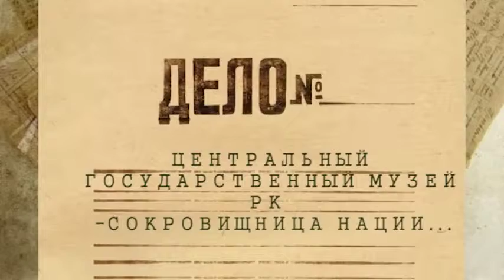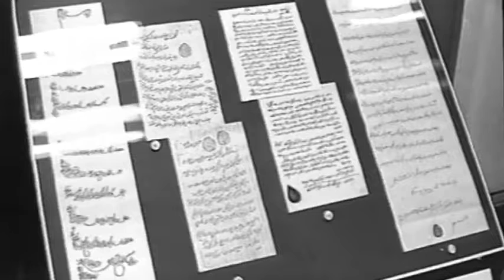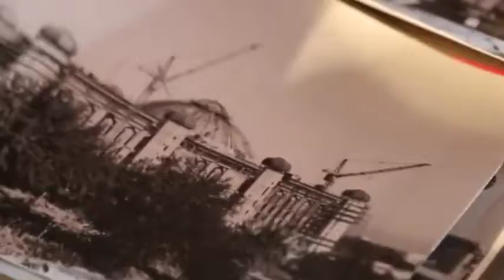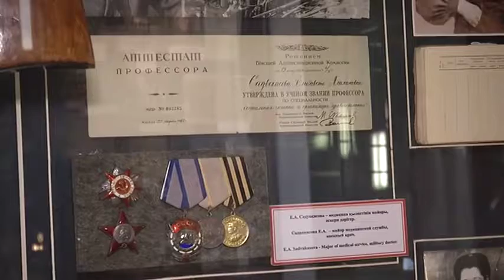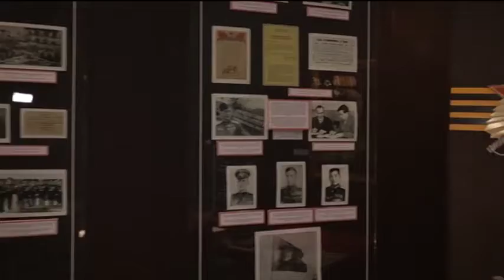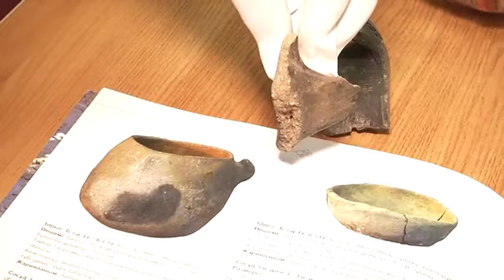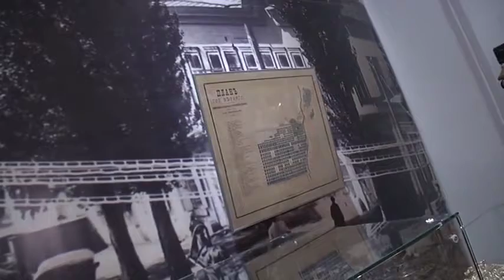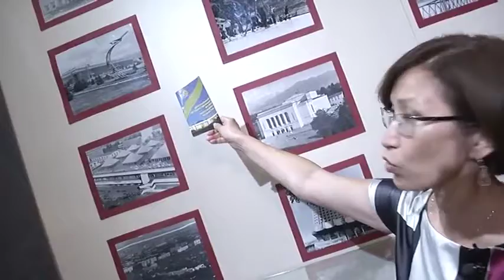Алматинские истории -Тысячелетний юбилей